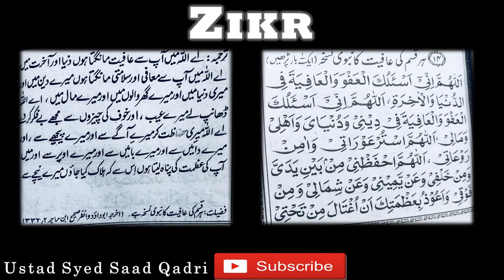Zikr aur Fazail e Zikr - Part 12 || Her Qisam ki Aafiyat ka Zikr